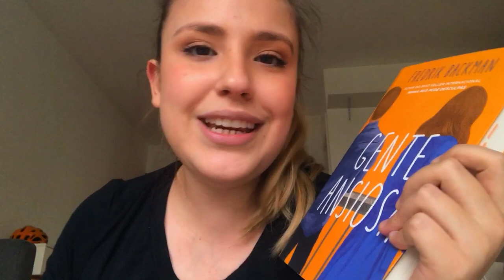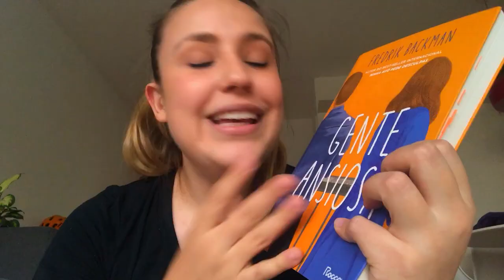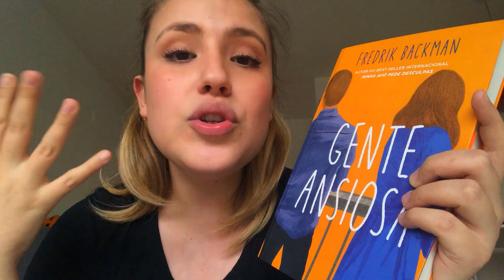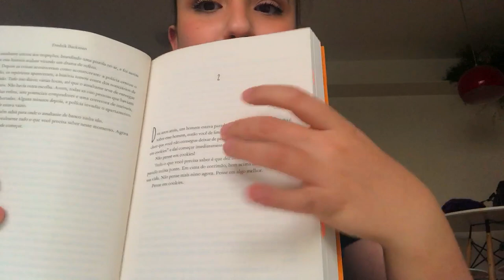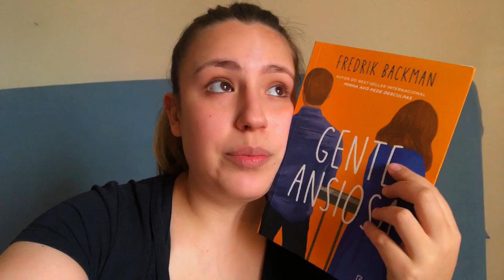Vlog Lendo GENTE ANSIOSA! Minhas reações! Lançamento da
VIU
O vídeo de hoje é mais um Vlog de Leitura e hoje vamos ler juntos Gente Ansiosa! NÃO CONTÉM SPOILERS então pode assistir tranquilamente!